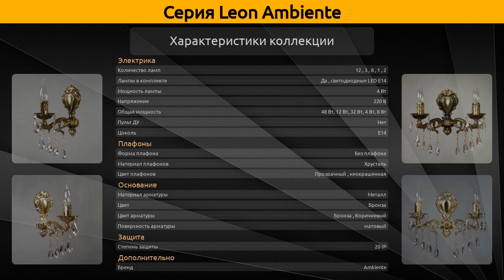Leon Ambiente - подвесная люстра и бра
Коллекция "Leon" от бренда Ambiente включает 18 товаров, а в частности это подвесная люстра и бра.

Серия Leon Ambiente состоит из следующих артикулов:
Бра - 2128/2 PB Tear Drop, 2128/2 WP Tear Drop, 2128/1 PB Tear Drop, 2128/1 WP Tear Drop;